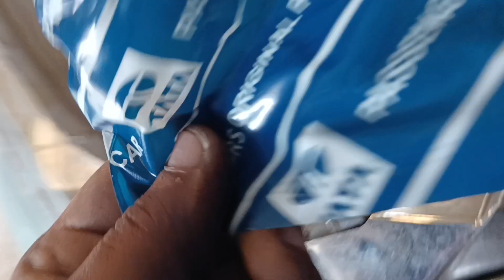Headlight bulb problem on a Punch Ki